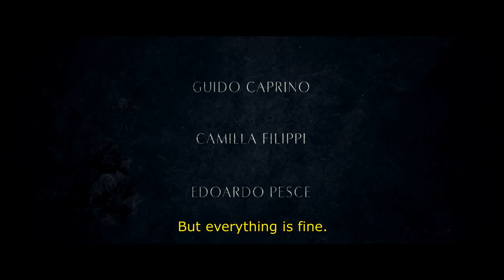Stefano Lodovichi's Tense Thriller "The Guest Room" (La Stanza)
Red Water Entertainment has announced the North American VOD debut of Stefano Lodovichi's The Guest Room (La Stanza). The Italian psychological thriller will be available on a number of digital and cable platforms, including iTunes, Amazon, Google Play, iNDemand and DISH, starting October 25th.

The Guest Room (La Stanza) is the latest feature from Lodovichi, following his debut Aquadro and follow up Deep in the Wood. The Guest Room stars Guido Caprino ("Il commissario Manara", "That Dirty Black Bag"), Camilla Filippi ("The Trial", The Big Step), and Edoardo Pesce (Dogman, Non sono un assassino) as an unlikely trio on the precipice of chaos in an isolated house. Lodovichi directed and developed the story, which was turned into a screenplay by Francesco Agostini and Filippo Gili. Andrea Occhipinti produced.